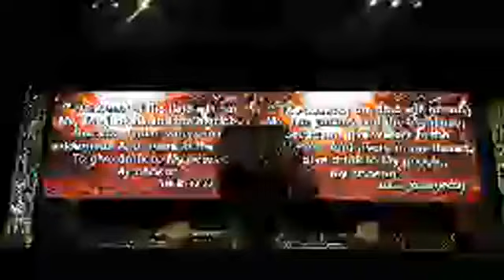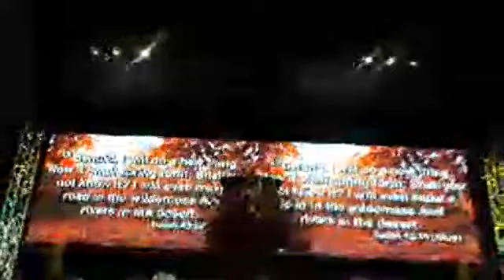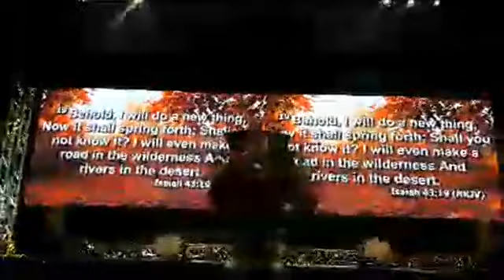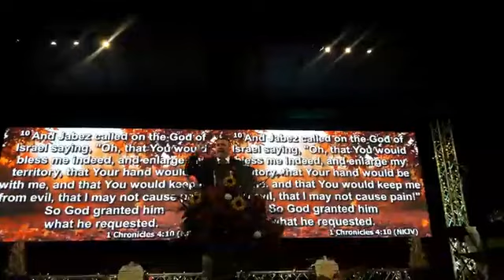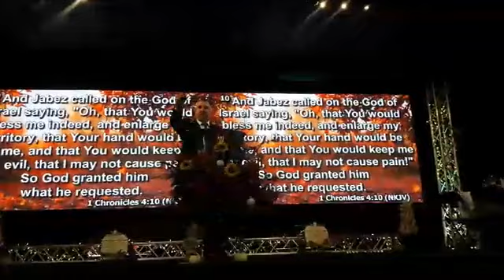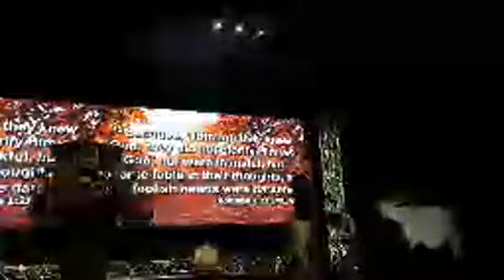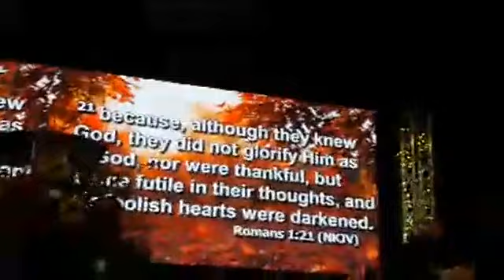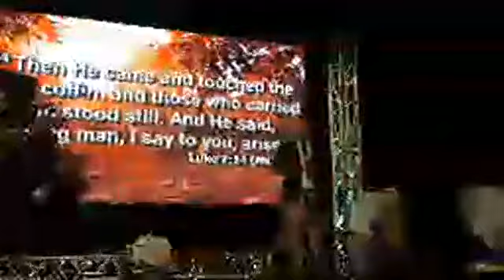Pastor Mike Aceves: Being Thanful 🍃🍁🍂🦃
Speaker: Pastor Mike Aceves
Title: Being Thanful 🍃🍁🍂🦃